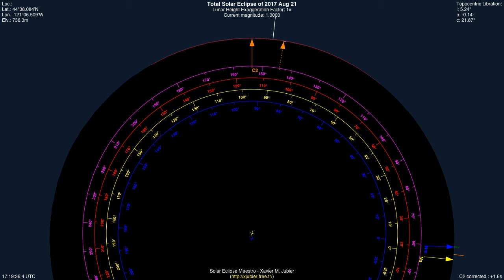BailyBeadsCloseUpC2Animation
This is a estimate by Solar Eclipse Maestro of what Baily's Beads looked like during the 2017 Solar Eclipse at Madras Oregon